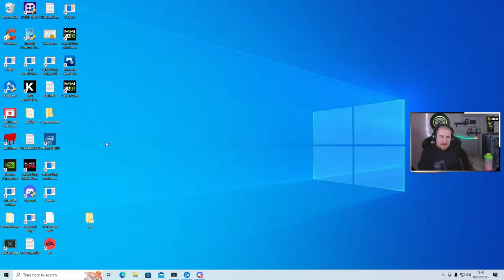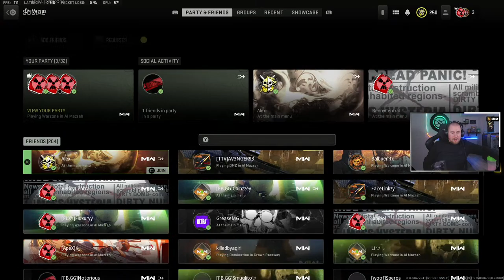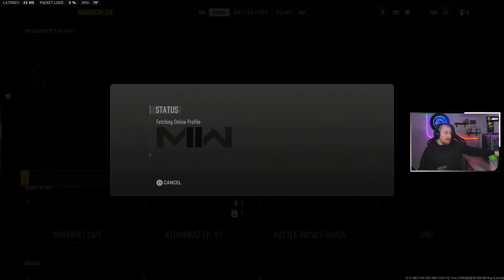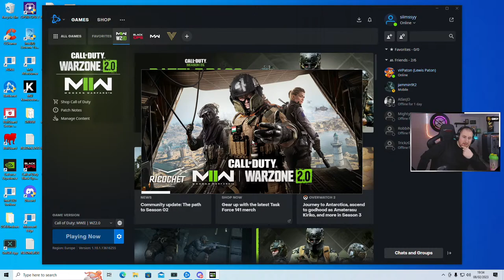🔴 Nuking All Over Warzone 2 Lobbies LIVE 🔴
Powered by Sneak Energy!! To try a starter pack!
Gaming Glasses - Check out Gamer Advantage Use Code SMSY!